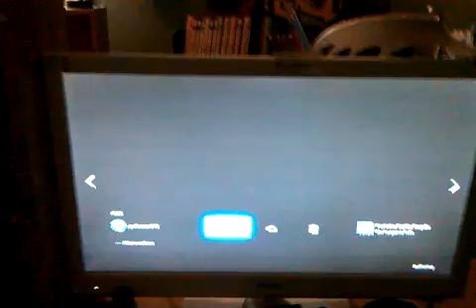New bouncer item in fortnite